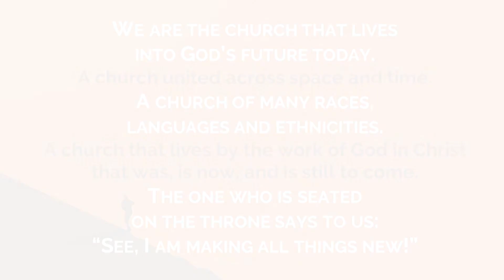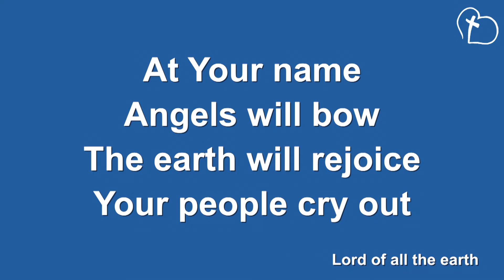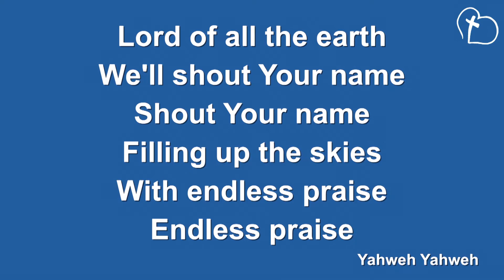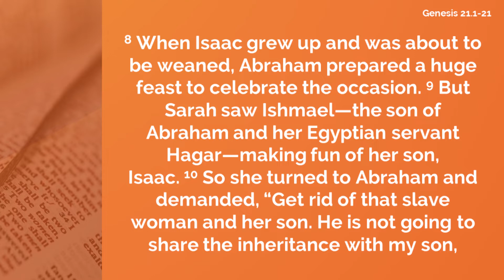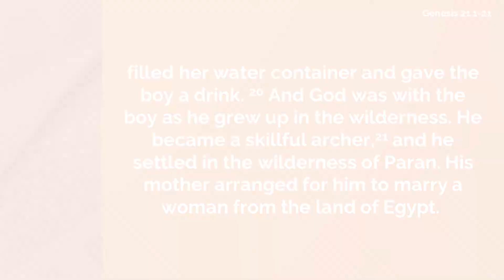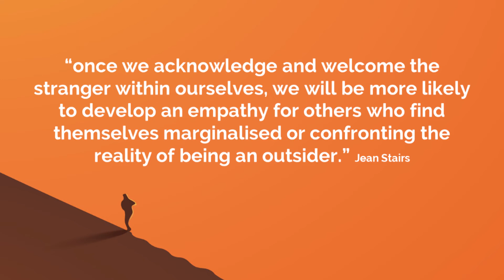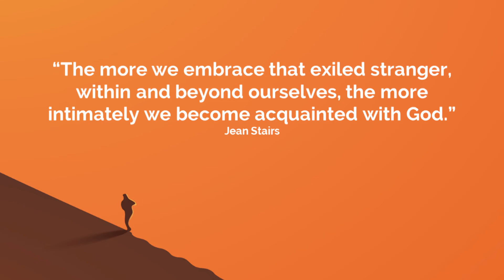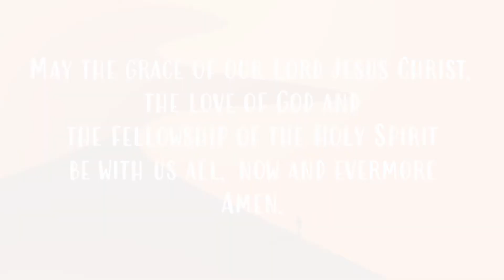Preparing for Jesus: Abraham - family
The latest from The Hub, Beeding for Sunday 25th April 2021